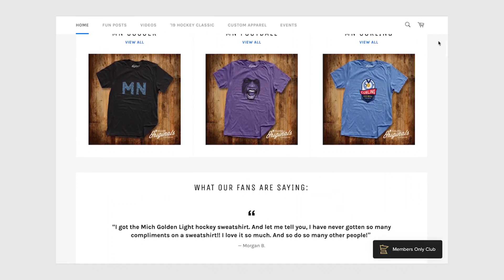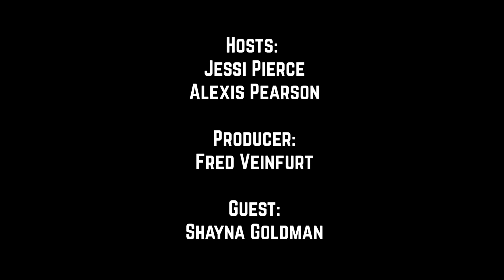#73. Shayna Goldman, Numbers Dive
Will Bruce Boudreau land in one of the recently vacated spots in the NHL? Will Minnesota get out of the first round against Vegas?

WILL KIRILL KAPRIZOV LEAD POSTSEASON PLAY?

All of these questions answered, plus The Athletic’s Shayna Goldman joins us to talk analytics on your favorite Wild players.

BettorEdge (use code 'BEAUTS' for $10 at signup)